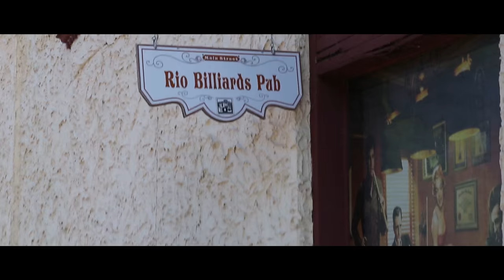Victor Quiroz - Por Unos Malditos Tenis (Video Oficial)